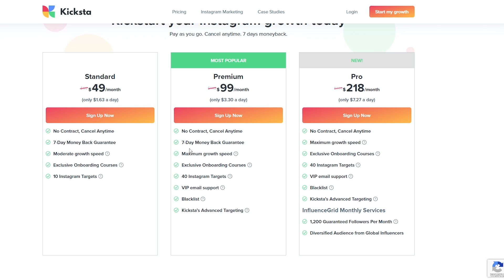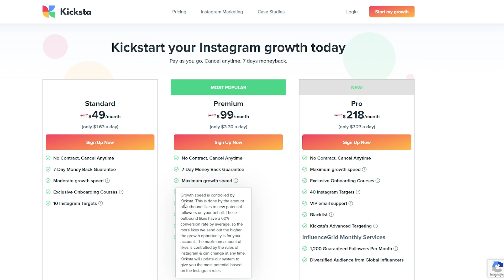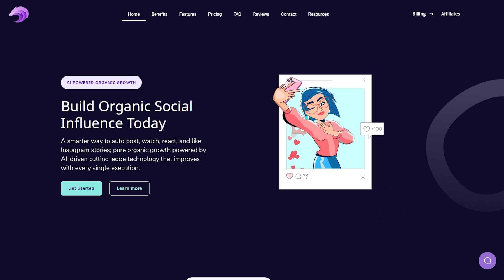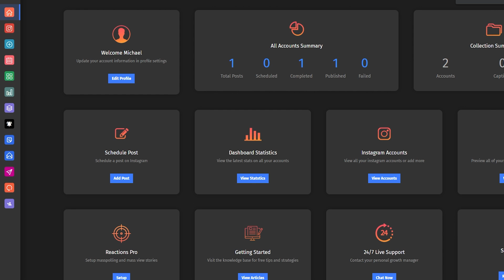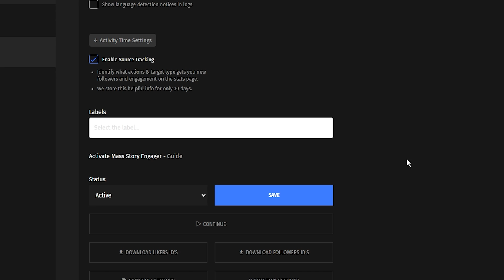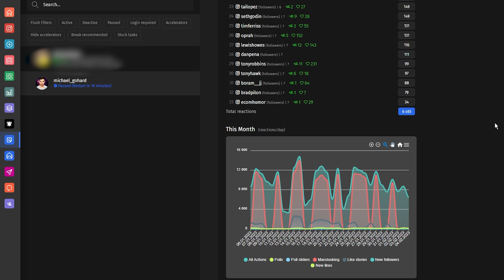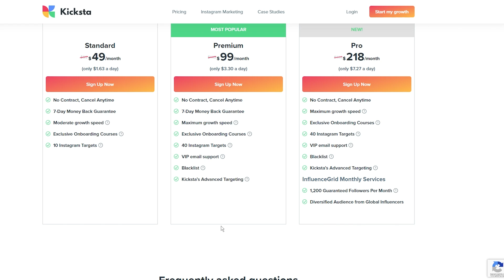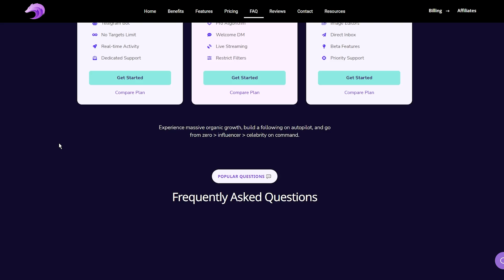Kicksta Vs. Wolfgrowth - Honest Kicksta Review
In this video, we'll be comparing two of the top Instagram growth tools on the market: Kicksta and Wolfgrowth. My focus will be on providing you with an in-depth Kicksta review and a comprehensive Wolfgrowth review. I'll be discussing the key features of both platforms, including pricing, and will give you our honest assessment of their overall effectiveness. If you're looking to grow your Instagram account, this video is a must-watch. I'll give you all the information you need to make the right choice between Kicksta and Wolfgrowth.